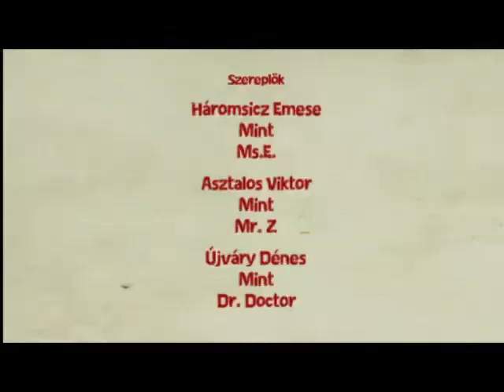Bloody Basement 2 (The Movies)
Bénácska horrorféleség a The Movies forgatókönyvszerkesztő "programjával" készítve.

Stupid horror wannabe "movie" created in PC game 'The Movies'.

Zene/music : Howard Shore - Depencdance (from dead Ringers OST), Howard Shore 801 AB (from Videodrome OST)